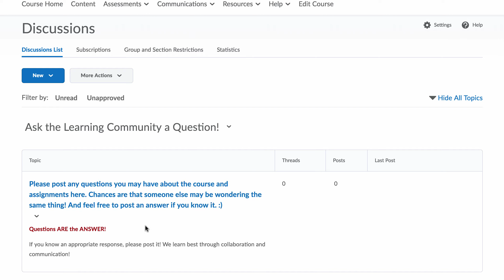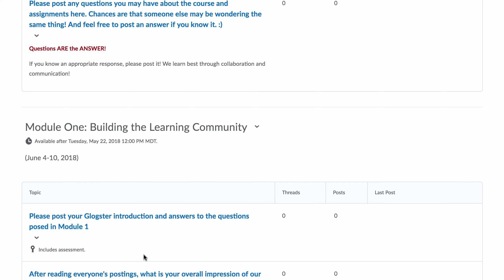ED 744 Introduction SUMMER 2018